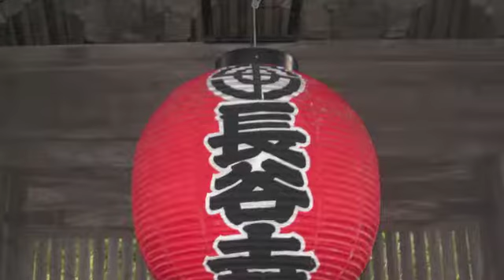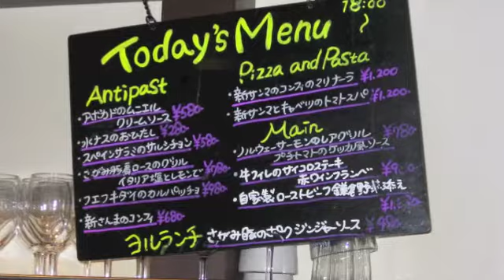kyoto and arashiyama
in kyoto, we stayed in a condo in a village called arashiyama, and got around by bike, foot, train and vintage vw bus. tokyo is amazing but kyoto and especially arashiyama couldn't be beat.

we visit the bamboo forest, cruise the hozu river and feed and chase cheeky monkeys (dylan too!) at the monkey park in arashiyama, the most beautiful part of kyoto, in my opinion.